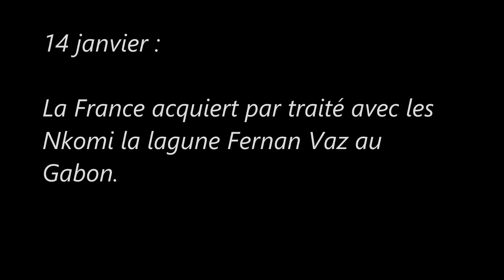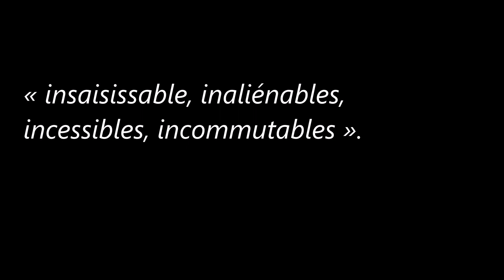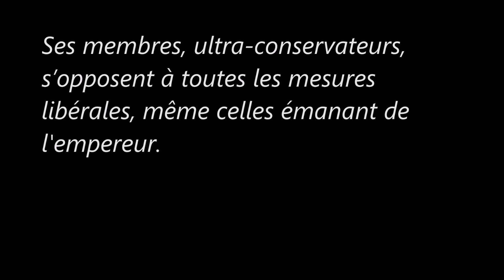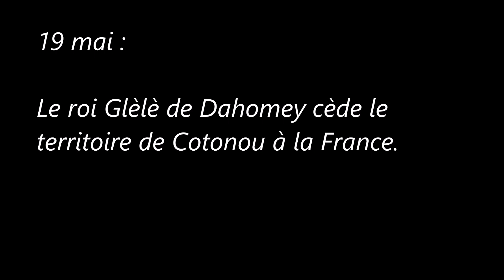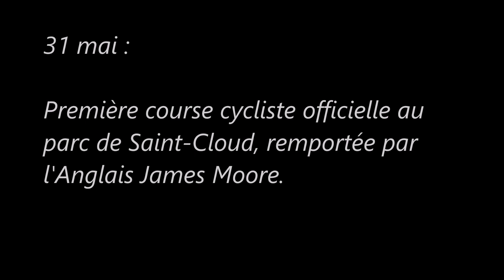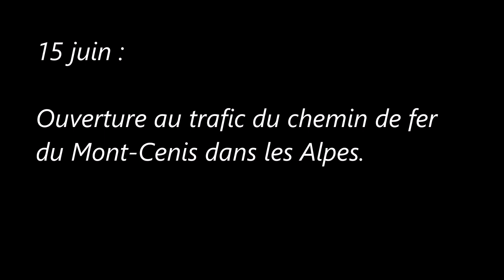Le Second Empire/Napoléon III (Janvier/Juin 1868)